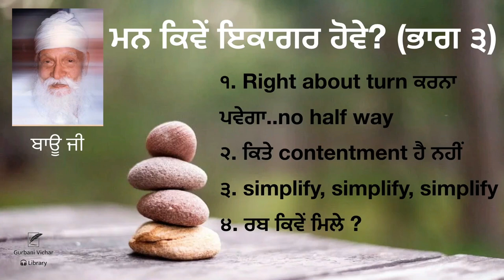Man kiven ikagar hove? (Part 3) | Bau Ji | Spiritual Talk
Man kiven ikagar hove? (Part 3)

1. Right about turn karna pavega..no half way
2. Kite contentment hai nahin
3. simplify, simplify, simplify
4. Rab kiven mile?

ਮਨ ਕਿਵੇਂ ਇਕਾਗਰ ਹੋਵੇ? (ਭਾਗ ੩)

੧. Right about turn ਕਰਨਾ ਪਵੇਗਾ..no half way
੨. ਕਿਤੇ contentment ਹੈ ਨਹੀਂ
੩. simplify, simplify, simplify
੪. ਰਬ ਕਿਵੇਂ ਮਿਲੇ ?